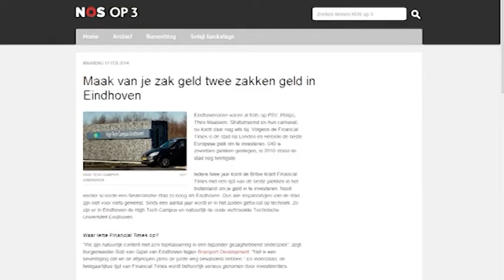Fonds van 100 miljoen voor regio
Eindhoven krijgt een speciaal fonds van 100 miljoen euro voor regionale techbedrijven.

Dat nieuws is vandaag bekend gemaakt op de Demo Dag van Startupbootcamp HighTechXL in het Evoluon in Eindhoven.

Het investeringsfonds DEC richt zich op veelbelovende startende bedrijfjes op het gebied van duurzame innovatie. Negen van die ondernemingen laten vandaag in het Evoluon in korte presentaties hun vinding zien.

Partners van DEC zijn onder meer Philips, NXP, ABN AMRO, BOM en High Tech Campus Eindhoven. Op de locatie waar de High Tech Campus zit wordt vandaag ook HighTechXL Plaza geopend. Dat bestaat uit kantoor- en labruimte waar je tegen gunstige voorwaarden ruimte kunt huren.